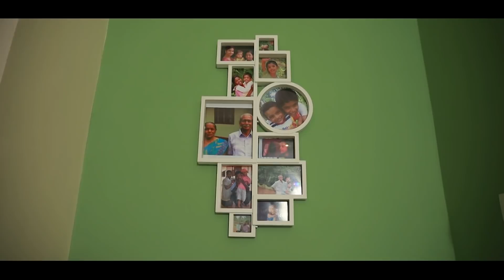FIRST HOLY COMMUNION- LEO ആദ്യകുര്‍ബാന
Music video
Banner- Dream Y

Song: Break the Bread
Artist: House Of Peace
Album: Into the Great Unknown
Released: 2015
Genre: Christian/Gospel